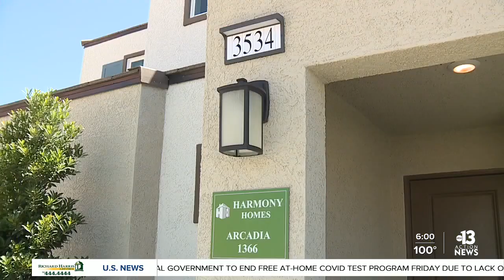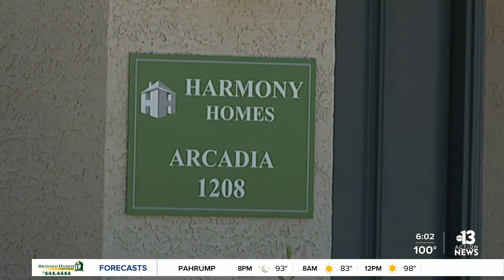LAS VEGAS NEW HOME BUILDERS REACT TO SIGNIFICANT DROP IN HOME SALES...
The New Home Experts Las Vegas Founder Jennifer Graff is with the news anchor Abel Garcia from @ktnvchannel13actionnewslas54  about Las Vegas new home builders react to significant drop in home sales